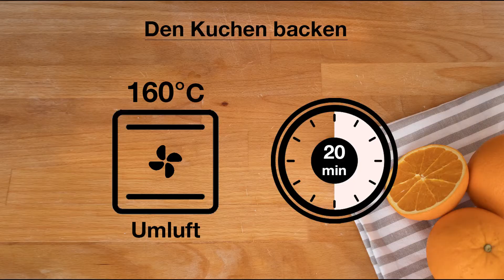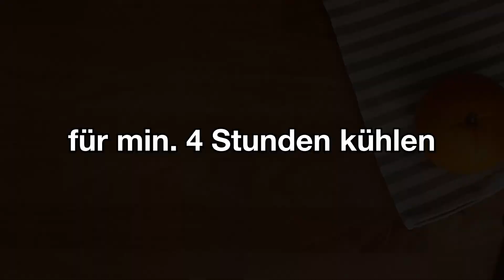Orangen Mascarpone Torte / himmlisch frisch / Inas Backwelt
heute habe ich für euch eine himmlisch frische Orangentorte mit Mandarinen und Mascarponecreme.

Zutaten
Biskuitboden:
3 Eier
120g Zucker
1 Prise Salz
90g Mehl
2 TL Backpulver
Vanilleextrakt
Orangenabrieb

Creme:
500g Mascarpone
250g Schlagsahne
1 Packung Sahneapart
100g Zucker
1 Dose Mandarinen
2 Orangen
2 Pck. Tortenguss klar